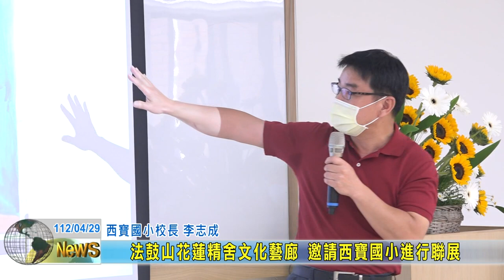20230429 10 法鼓山花蓮精舍文化藝廊 邀請西寶國小進行聯展